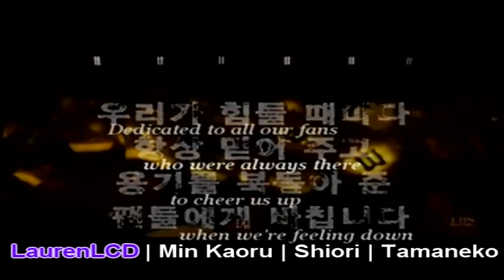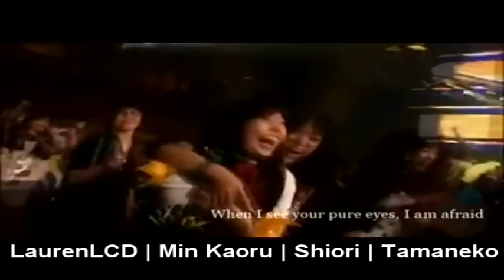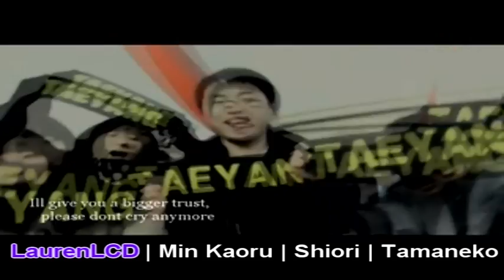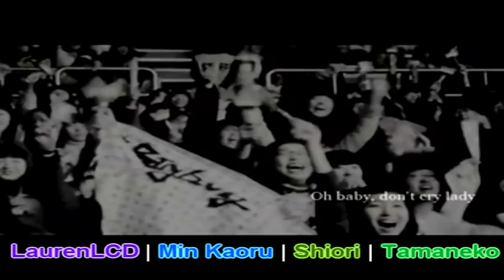F.am - Until Whenever [Big Bang]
O_O Idk what happened, but  most of Tamaneko's lines didn't make it in the video.

Shout out to ElectricLoveBB1 for the making of this MV.